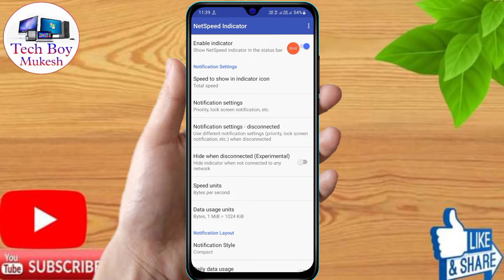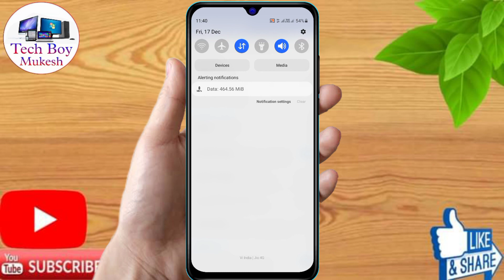How To Show Daily Data Usage In Vivo y15s